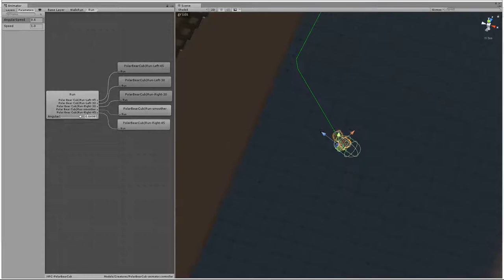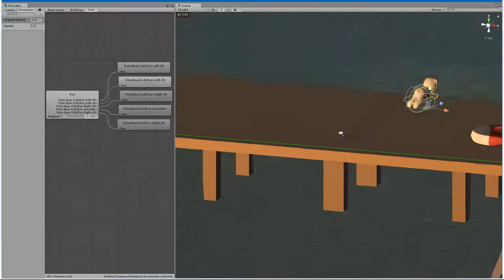Polar-bear Cubs fly, right?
If reindeer can fly, polar-bear cubs *must* be able to fly too, right?

Alright I admit, there may be more work needed on these little guys (it *is* WIP!) but the news is that they now steer using their root motion (the animation is blended from code to steer, following A* path).

Hey, at least they don't pass through walls any-more!  (...or do polar-bear cubs tunnel, too?)